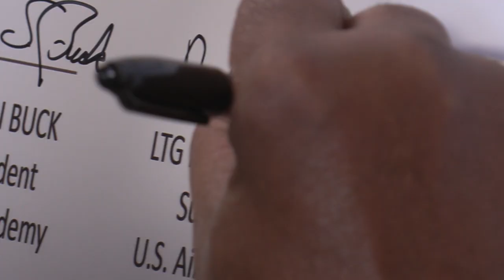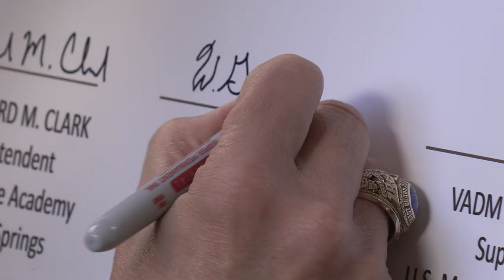Joint Military Academy Superintendent SAAPM Message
The superintendents from each of their respective U.S. military academies came together to sign a joint proclamation in support of Sexual Assault Awareness and Prevention Month, at the U.S. Military Academy at West Point, N.Y., April 4, 2023.

The superintendents in order of appearance:
Lt. Gen. Richard M. Clark - U.S. Air Force Academy
Vice Adm. Sean Buck - U.S. Naval Academy
Vice Adm. Joanna M. Nunan - U.S. Merchant Marines Academy
Lt. Gen. Steven W. Gilland - U.S. Military Academy
Rear Adm. William J. Kelly - U.S. Coast Guard Academy